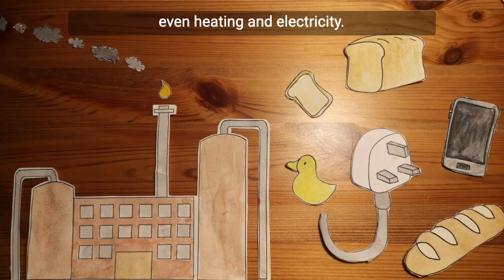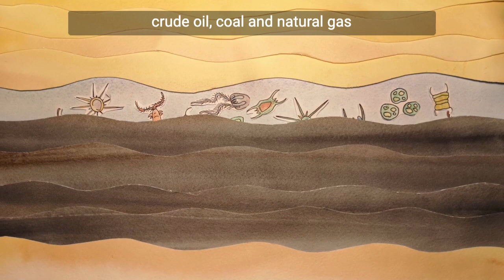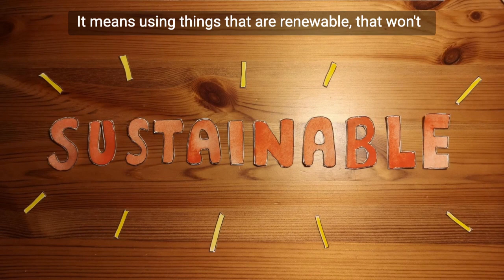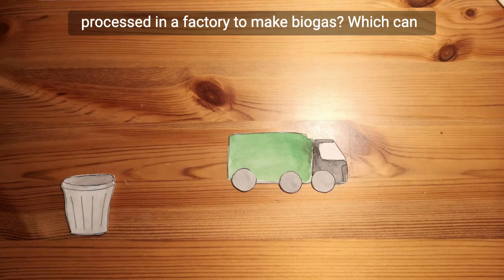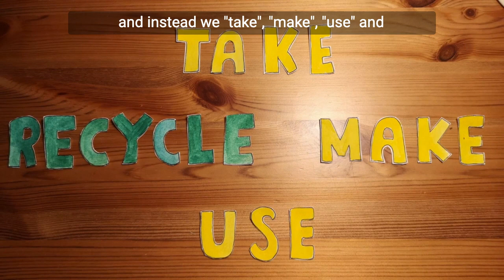What is the Bioeconomy? Animation for primary school children about sustainability and green living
The Bioeconomy is key to achieving a zero carbon world but many people struggle to define what is meant by the term 'Bioeconomy'.
This educational animation is designed to help Primary school age children understand ideas around the circular economy and how we take, make, use and recycle materials and products. It touches on the industrial revolution, fossil fuels and the climate change crisis in a way that is accessible to young people.
The video was commissioned from University of Hull PhD researcher Freija Mendrik by the THYME Project, and features a voiceover from local pupil, Lucie Parsons.

The THYME Project is a partnership between the universities of Hull, Teesside and York and regional bioeconomy businesses.

There is also a website for the wider THYME Project partnership